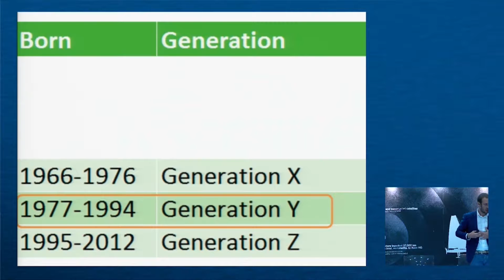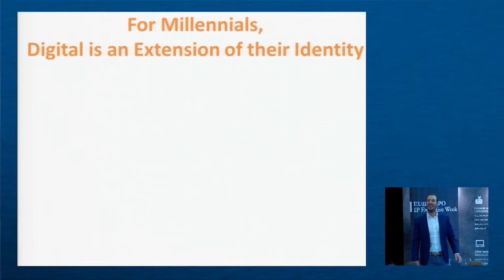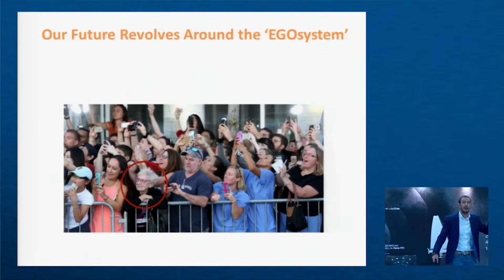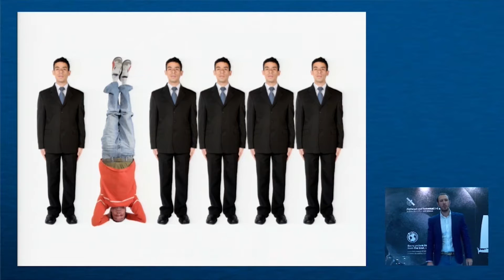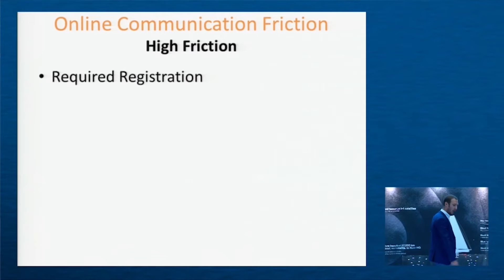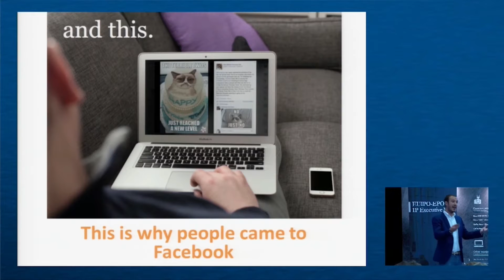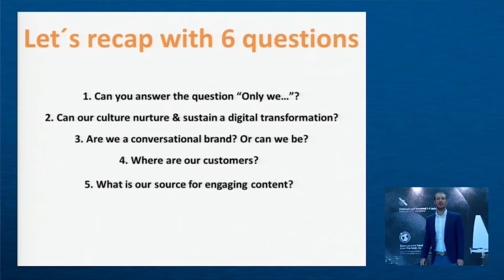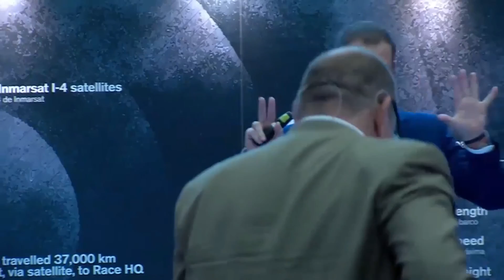Millennials: The New Generation (presentation)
Millennials, also known as Generation Y or the Net Generation, are the demographic cohort that directly follows Generation X.

Millennials: The Me Me Me Generation
The term Millennials is usually considered to apply to individuals who reached adulthood around the turn of the 21st century. The precise delineation varies from one source to another, however. Neil Howe and William Strauss, authors of the 1991 book Generations: The History of America's Future, 1584 to 2069, are often credited with coining the term. Howe and Strauss define the Millennial cohort as consisting of individuals born between 1982 and 2004.